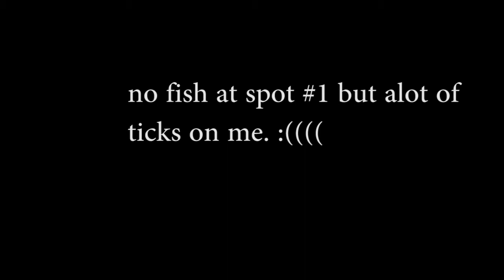the worst day of fishing every!!!!!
"Like always get outdoors and fish"

New videos out every 2 to 3 days to maybe 1 week sorry.

Mic for camera
Mic for gopro
Sd card

Main Reel
Main Rod

Editing Software
Gopro accessories

I will keep making fishing videos for you guys:)